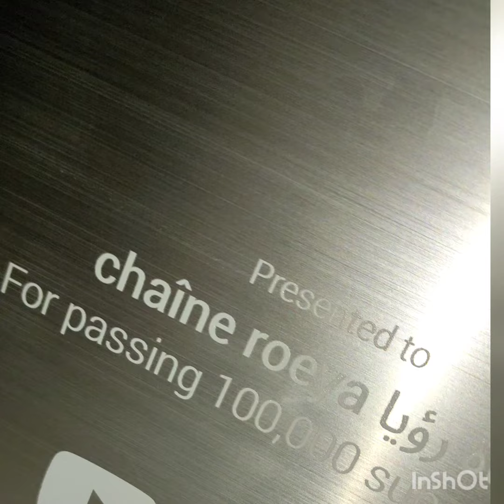أخر مادارج فموديلات قفطان وتكشيطة مغربية طووووووووب caftan marocain 2023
الجديد في خياطة الجلابة المغربية لصيف الجزء الثاني
جلابة صيفية
جلابة فصل الصيف
جلابة صيف 2023
2023
jalaba 2023,
jellaba ramadan 2022,
jellaba 2022 femme,
model djellaba 2022

جلابة الحضور

جلابة 2023,
جلابة2023  راندة,
جلابة 2023 بالعقيق,
جلابة 2023 بالطرز الرباطي,
جلابة 2023 لون ازرق,
جلابة 2023 مخزنية,
جلابة 2023 للعيد,
جلابة 2023 نساء,
موديلات جلابة 2023,
جلابة مغربية 2023,
جلابة مخزنية للنساء 2023,
اخر موضة جلابة 2023,
موضة جلابة 2023,
الوان جلابة 2023 كريب,
جلابة كريب 2023,
توب كريب جلابة 2023,
فصالة جلابة 2023,
جلابة عصرية 2023,
جلابة عيد 2023,
جلابة عيد الفطر 2023,jalaba 2023,
jellaba ramadan 2023,
jellaba 2023 femme,
model djellaba 2023

جلابة الحضور

جلابة 2023,
جلابة 2023 راندة,
جلابة 2023 بالعقيق,
جلابة 2023 مخزنية,
جلابة 2023 للعيد,
جلابة 2023 نساء,
موديلات جلابة 2023,
جلابة مغربية 2023,
جلابة مخزنية للنساء 2022,
اخر موضة جلابة 2022,
موضة جلابة 2022,
الوان جلابة 2022 كريب,
جلابة كريب 2022,
توب كريب جلابة 2022,
فصالة جلابة 2022,
جلابة عصرية 2022,
جلابة عيد 2022,
جلابة عيد الفطر 2022,